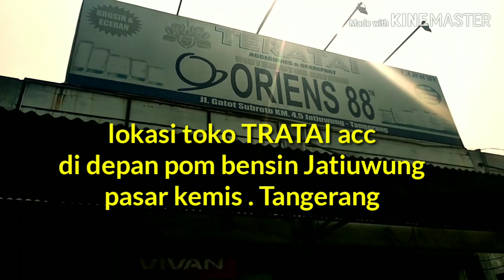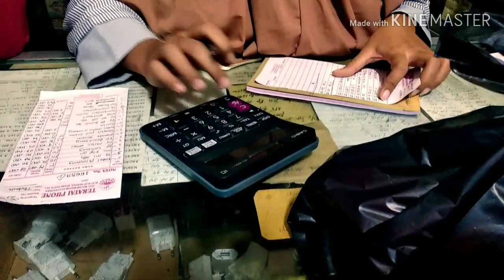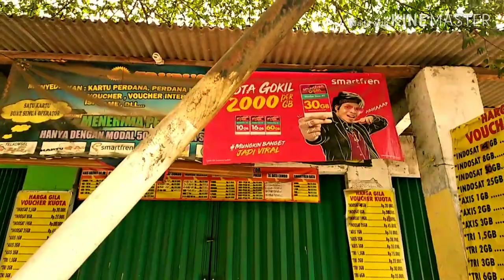TOKO ACC HP TERBESAR DI PASAR KEMIS TANGERANG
Alamat. Jl.raya jati uwung .pasar Kemis.tangerng.